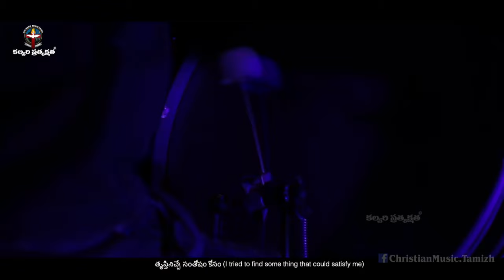My Life Is Yours | నాకు జీవితం మీదే | الحياة لك | Arabic Christian Song | Akshaya Praveen | Dual mix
அரபு மொழியில் கர்த்தரை மகிமைபடுத்தி பாடி  அரேபியர்களையே ஆச்சர்யப்படுத்திய  தெலுங்கு மழலை ''அக்சயா பிரவீன்''
''Akshaya Praveen'' a Telugu girl who surprised the Arabs by singing the praises of the Lord JESUS CHRIST in Arabic

| My Life Is Yours | الحياة لك |
Dawart kteer-ala shei yes-edni
(I searched alot to find something to make me happy)
Hawelt alaai-haga teshbe'ni
(Tries to find some thing that could satisfy me)
wfdelt tayeh,fe al-donia hayem
(but i went lost, wandering in this world,)
Albi lessa atshaan
(my heart was still empty and thirsty.
seme't wahed, bynadini. Aal:" taal,emsek beidi.
Ana arfak, d-Ana khalaak. Ana hases beek
(I heard some one calling my name told me to hold his hand ,i know you,i created you ,i felt your pain )
w gait ashanak ya habibi, mott badalak ala al -salib ,Wahabtak hayah
(i came for you o my beloved,i died for you on the cross , i gifted you this life)
W edetak nagah.Kol znobak maghfoora laka.
(i gave you salvation and all your sins are forgiven)
w shoft eiydo mamdoda leya ,Bellamsa SHAFYA FATAH ENAYA.nawar tari'y.Ghayar hayaty.
(and i saw his hands reaching out for me,with healing touch he open my eyes,he shed light on path and changed my life)
Ana eli kont be-eid (i was gone too far away..)
Ezay makontesh shayf rabbi?
(How ,i couldn't see my lord)
w kont aiyesh men ghero gambi?
(how did i live with out him,stays beside me?)
Rakaat odamo ,w mesikt fe eiydo.sarakh-t baala soaat.
(i knwlt down before him,i hold his hand,i cried out him. loudly) Hayaty tebaa leek al-youm
(today ,my life belongs to you lord)
Tesh- had aan Yasua w twool,Howa da al-Tareek,
(to bear witness to jesus , to say .."he is the way")
w hoa al-Maleek.Howa da Elah-i-al-abady
(He is the king,He is my eternal God)
Taala w sallem hayatak odamo .Da howa Elah-ak
(Come and surrender your life to him ,He is your God,)
W hases be halak.Hayedeelak awowa,w yedeelak norsra ala kol kh -atya.Matrannem maaya
(grant you victory ,over every sin,come sing with me,)
Hayaty tebaa leek al-youm

Your Supports To helps our efforts